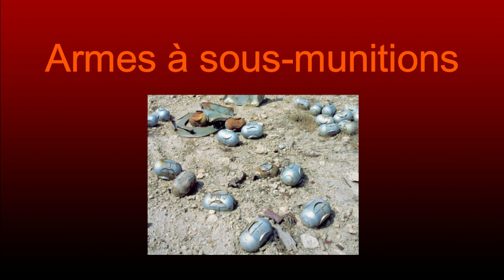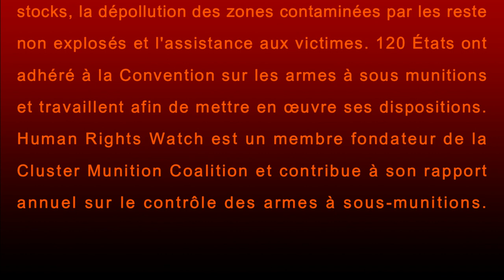Corée du Nord - Ukraine - Armes à sous-munitions - Communiqué du Ministre des Affaires Etrangères.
Communiqué du Ministre des Affaires Etrangères du 11/07/2023.